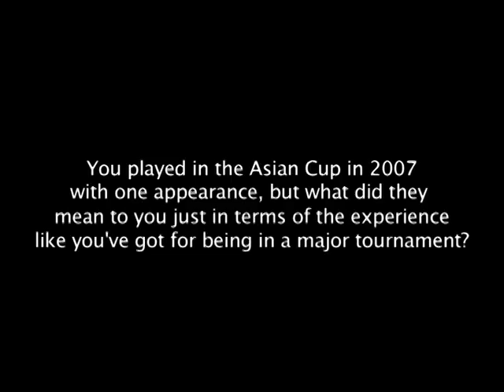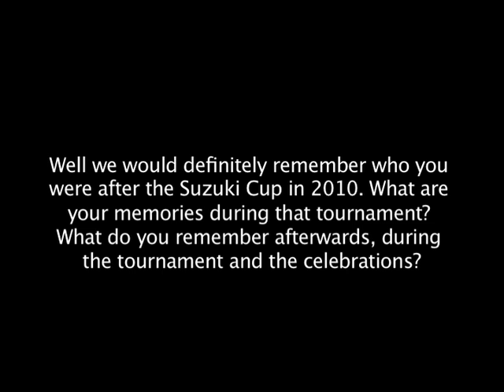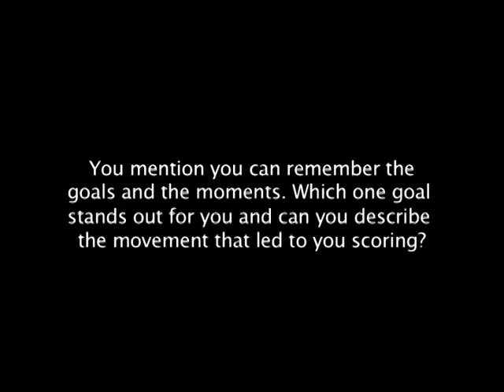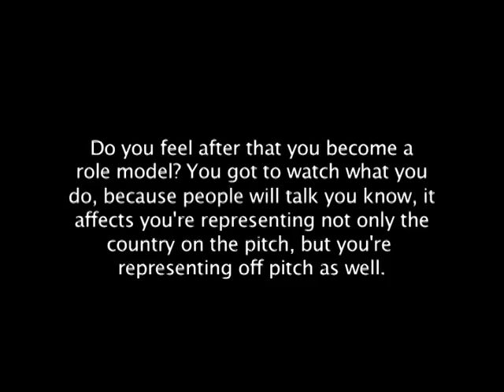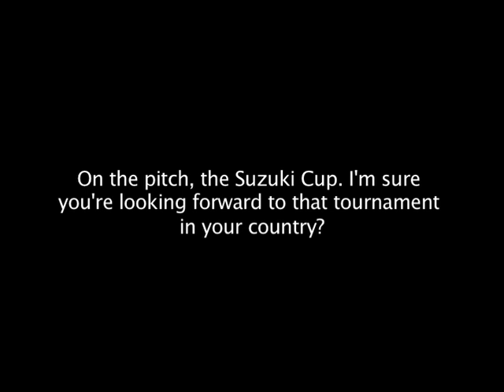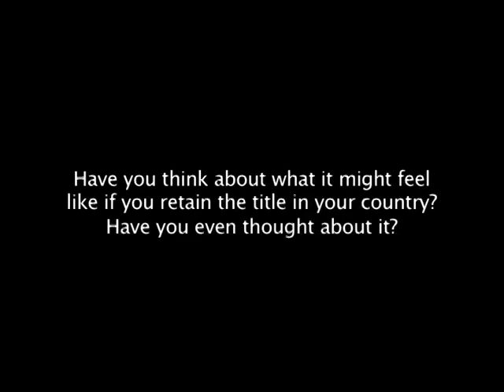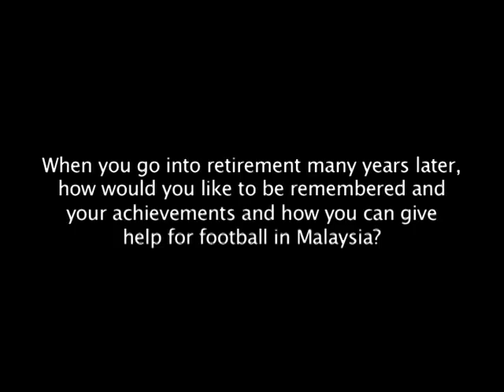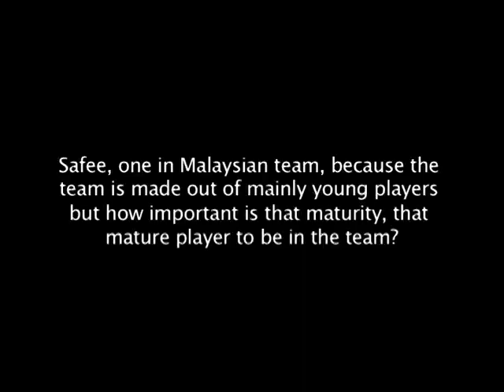Interview with Safee Sali striker - Malaysia Football Team Striker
Safee Sali speaks about his and his teams preparation for the AFF Suzuki Cup 2012.